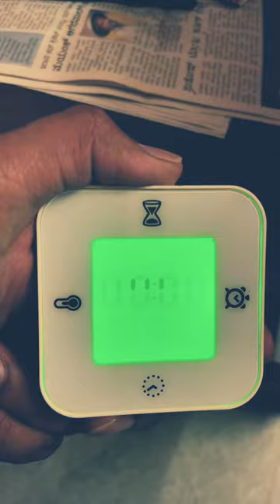Stopwatch by IKEA#ikeastore ikea clock